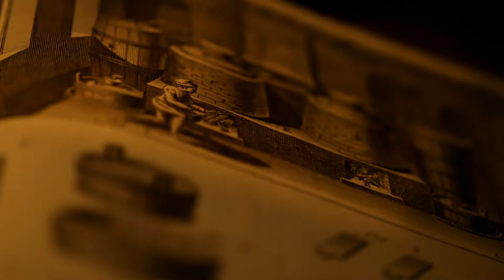ERASMUS BOND - Traditional Tonic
Erasmus Bond is a bit of a mystery to everybody. Although he invented THE first ever Tonic in 1858, quinine had already become popular some 100 years before.